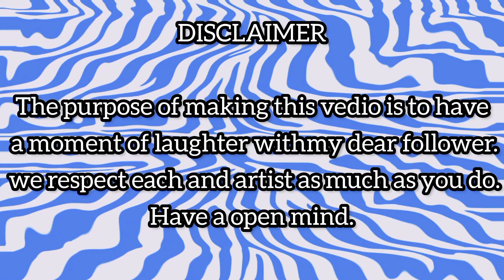Diana and Roma Pretend the floor is Lava Funny Drawing Meme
This vedio is for fun,